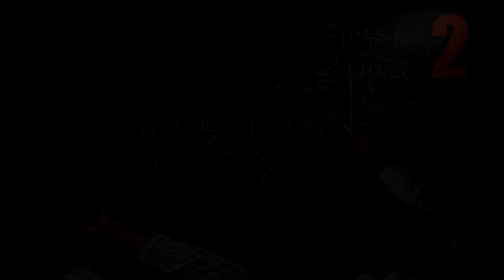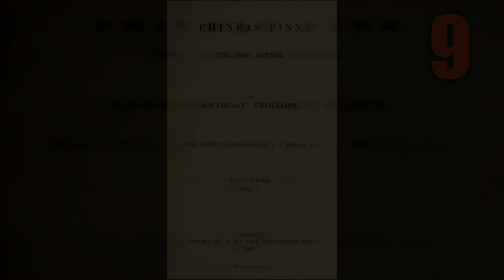25 Curiosidades Que Deberias Saber De Phineas Flynn De Phineas y Ferb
Ahora te muestro 25 Datos Que Deberias Saber De Phineas Flynn De Phineas y Ferb, Mas un sarcasmo al principio del vídeo.